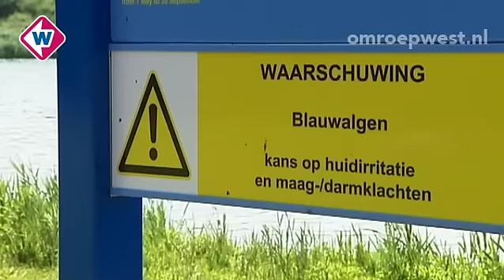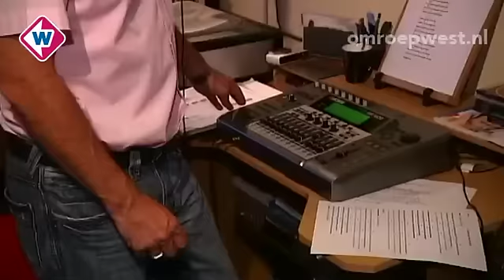TV West Nieuws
Het TV West Nieuws is een kort, up-to-date bulletin met actueel regionieuws, weer en verkeer.